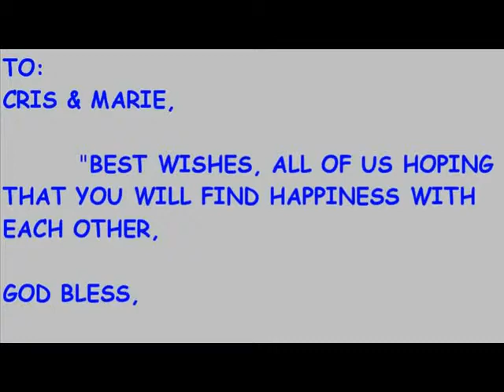What Matters Most/I'll Face Tomorrow - Papa Jhon Marco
"This Video is For Barco Family"